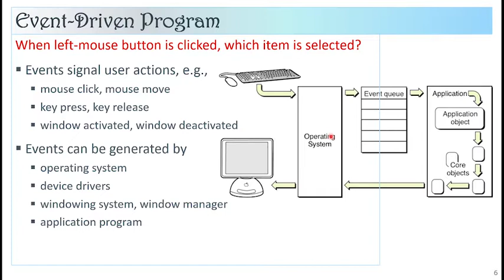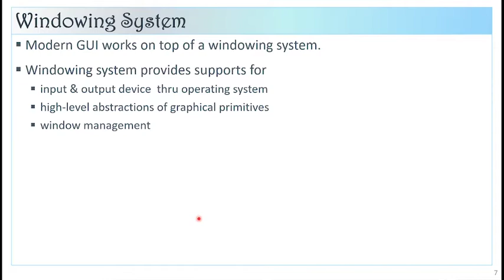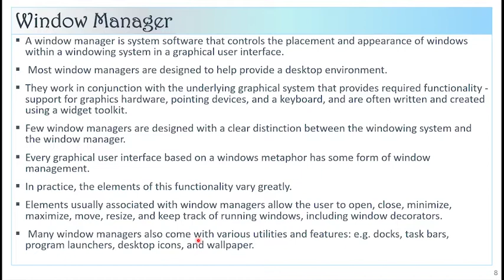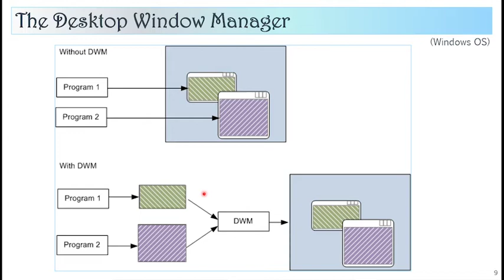Lecture 01 part 2 : An introduction to GUI Programming 2022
An introduction to GUI Programming